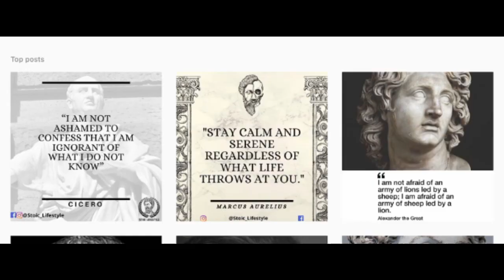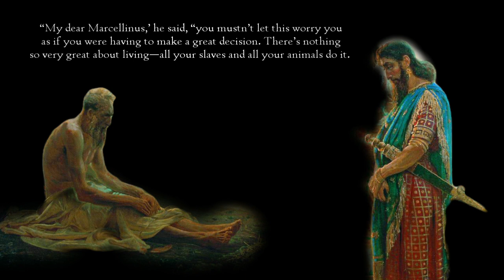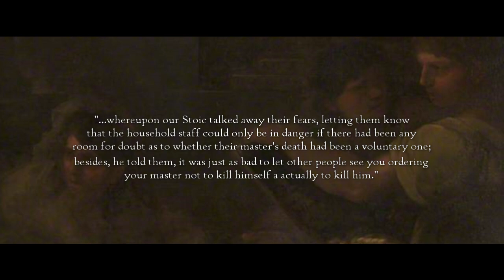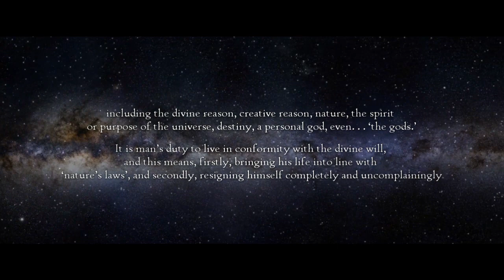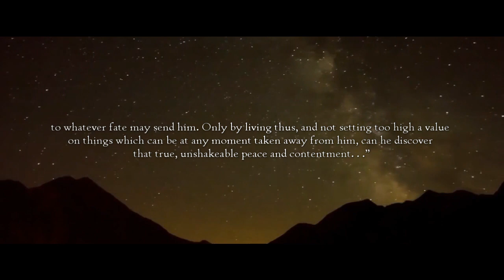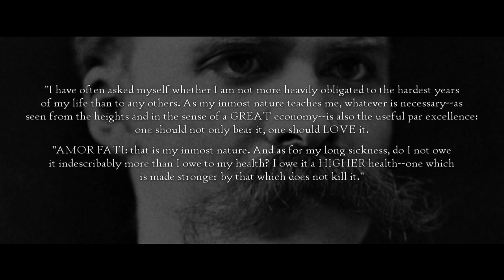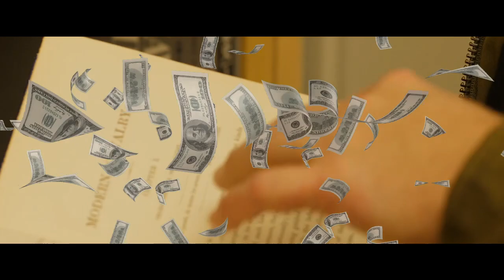The CRUELTY of STOICISM | Did Aurelius & Seneca Promote Philosophical Stockholm Syndrome?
Stoicism is wildly popular. You can’t go far on ye old Instagram without being confronted with Marcus Aurelius, Seneca, Epictetus, or one of their less intellectual acolytes, telling you to get your life together, subdue your passions, control yourself and just be happy. Despite its wild popularity among self-help writers, life-coaches, and social media, the Ancient philosophy often cuts against what we would consider to be immoral. In fact There are some things in Stoic teaching that are genuinely horrifying, things that we should not ignore.

I want to tell you a story you’re probably not going find in a self-help book or a life-style blog. It comes from Seneca’s letter LXXVII to Lucilius.

Seneca tells us about a man named Tullius Marcellinnus who came down with a disease. This disease was not incurable, but it was protracted and it seems very troublesome. Seneca tells us that Marcellinnus began to contemplate suicide. A Stoic friend encourages Marcellinus to go forward with it, and Marcellinus takes his advice.

Seneca concludes by telling Lucillius that his example has, quote, ‘practical value for the future.’ Meaning presumably that we should take this as an example to accept death, welcome it, and face it cheerfully. And I think there’s actually some good advice here concerning death that I plan to talk about in a future video. But there’s an obvious moral problem for us here on the surface, and that is suicide. And not just the act itself, but actually the encouragement to press someone who is hesitant to take his own life. And it’s not like we’re talking about a terminal illness. It’s an illness that Marcellinus could have recovered from—he could have gone on to live—but the Stoic philosopher says, no, it’s not really worth it.

And I think that’s really the biggest problem here: it’s the devaluation of life. The idea that quote, ‘It is not an important matter to live,” as another translation renders it. The stoic essentially reduces life down to eating, sleeping, and reproducing, which by the way many scientists, and pop-reductionists do as well. Which I find insidious. I have to quote Jesus and ask, “is not life more than food, and the body more than clothing!?” The stoic equates us with animals who similarly eat, sleep, and reproduce. But as Jesus asks, “Are we not worth much more than birds?” Is there not something profoundly meaningful and valuable in the mystery of consciousness, of intelligent thought which, in the great mystery of being we both produce and are produced by?

Personally, I am all in favor of putting a small value on things like wealth, possessions, career—even pleasures and creature comforts—but I’m not willing to similarly devalue the life of human beings. Nor am I willing to say, like the Stoics, that because these things are inevitable, they are therefore to be accepted as good or right.  Marcus Aurelius says in book IV of his Meditations that, “All things that happen, happen aright.” So just pause a moment and think of all the worst atrocities, and crimes committed against human beings. For stoics, those things are good. They are right, because they are ordained by the divine logos. And because you should conform your will to the divine logos, you should therefore love the things that happen to you. Again, Marcus Aurelius, Meditations, Book VII.
“Love that only which happens to thee and is spun with the thread of thy destiny. For what is more suitable?”

I admit that I have a grudging respect for this approach to life. Amour fati—love your fate. Love what has happened to you. As Nietzsche describes, it is the hard times that are most fruitful. And I appreciate the Stoic logic which says even though things appear evil, it logically follows that if God, or the divine logos, the Ens Realisimum, decrees it, it must therefore be good, even if we can’t quite understand that. But I cannot accept the part of Stoicism that says that everything that happens is just. I would rather believe in a Leibnizian, deterministic God who decrees evil that good may come, rather than believe that all that happens is in and of itself good.

Music
Seeker, Kai Engel